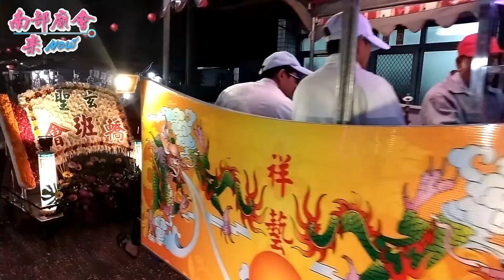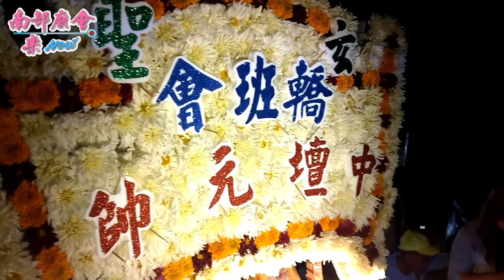潮州鎮四春三山國王廟入廟花絮~玄聖轎班會敲王爺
屏東縣潮州鎮四春三山國王廟三山國王歲次戊戌年創廟224週年聖誕平安遶境